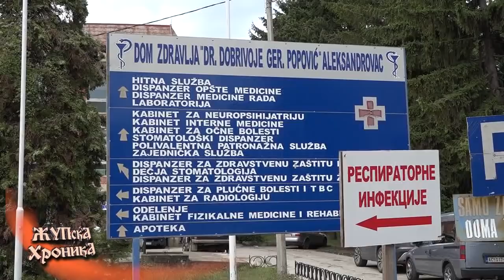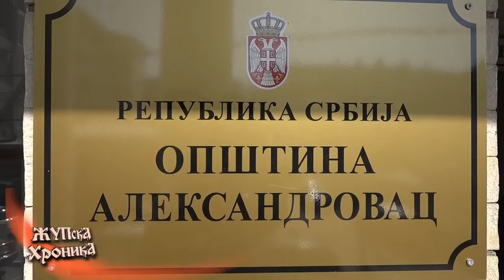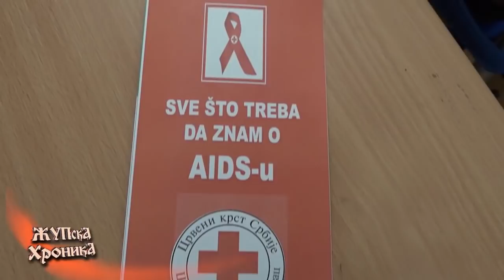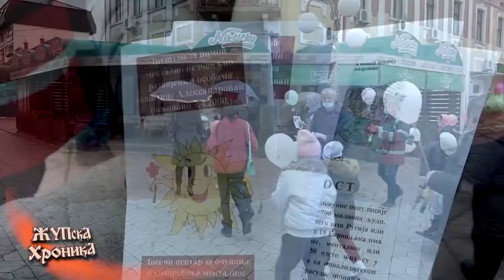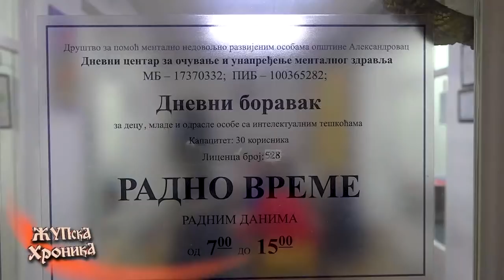381. Zupska Hronika 03. 12. 2021.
- Велика улагања Владе Србије у општину Александровац: Асфалтира се пут од Ботурића према Бановцу.
- Током новембра месеца приметан је благи пад броја оболелих од вируса КОВИД -19, тако да је епидемиолошка слика у општини Александровац, мало повољнија у односу на октобар.
- Јавни позив за учешће у јавној расправи о нацрту Одлуке о буџету општине Александровац за 2022. годину.
- Поводом Светског дана борбе против сиде, већ по традицији Црвени крст Александровац организовао низ активности у циљу едукације младе популације.
- Свечаном приредбом, у медијатеци ОШ “Аца Алексић“ обележен  Међународни Дана особа са инвалидитетом, 3.децембар.
- За неког ко хоће да ради увек има посла, а пример за то је сеоско домаћинство Томић и наша суграђанка, Радица.
- Ловачко удружење „Жупа“ бележи значајне резултате на плану унапређења ловства у општини Александровац.
- Спорт.